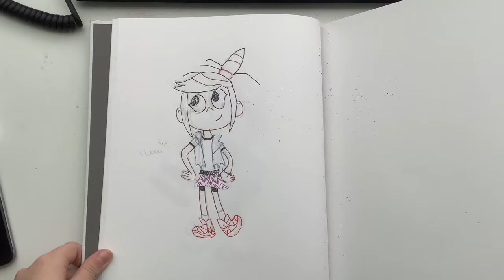How to draw scratch from the ghost and molly McGee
Music I used for this video:
Gold
Tommy English- grey blue grey
Joywave- it’s a trip